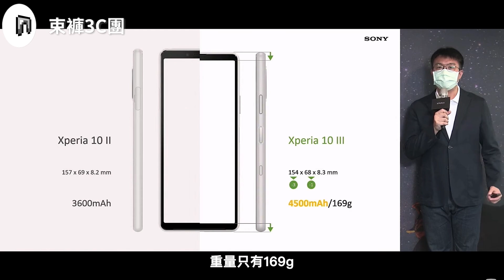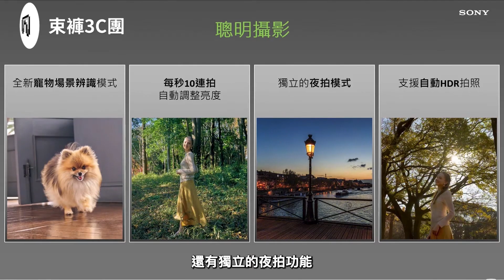兩分鐘看完Sony Xperia 10 III台灣上市記者會 | 手持夜拍功能、IP65/68防水防塵、Hi-Res高解析音質 【束褲180】【束褲180】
Sony今天迎來今年第一支台灣上市的手機
有中階手機少有的IP65/68防水防塵
也有手持夜拍
以及各項串流高解析音質體驗技術
上市預購還有送蠻多實用的Sony桌邊小物
留給我們的誠意也在影片中
忠實呈現！